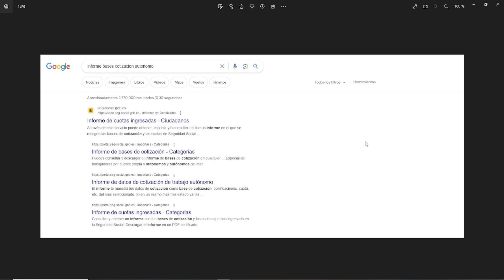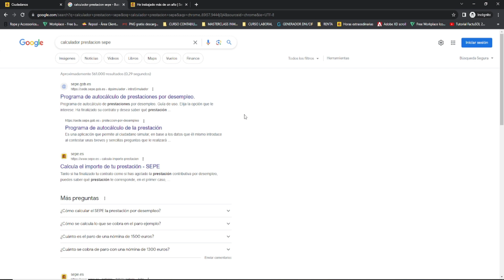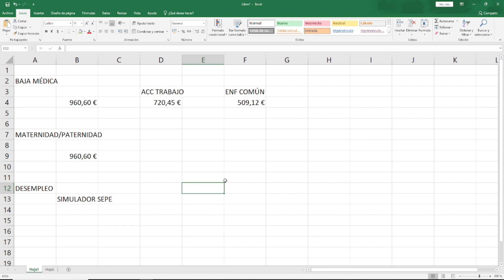Siendo autónomo ¿Cuánto cobraré de Incapacidad Temporal, Maternidad/Paternidad o Desempleo?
Mis Redes.

0:00 Introducción
1:03 ¿A qué tiene derecho un autónomo?
1:22 IT para autónomos
1:40 Maternidad para autónomos
1:49 Cese de actividad
2:25 Base reguladores autónomos
3:33 Conoce tu base de cotización
4:20 Cálculo cuantía prestaciones